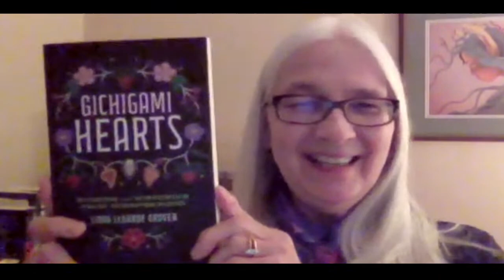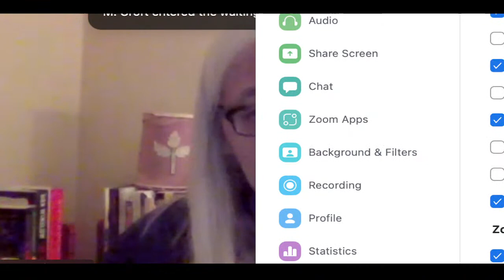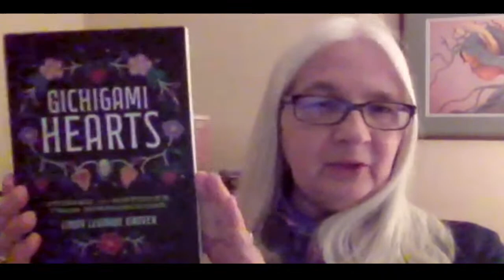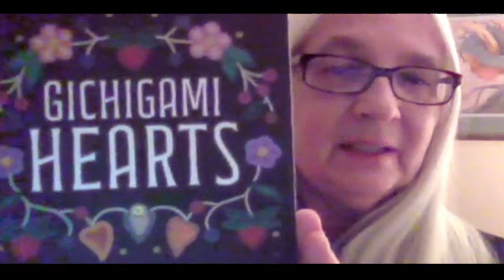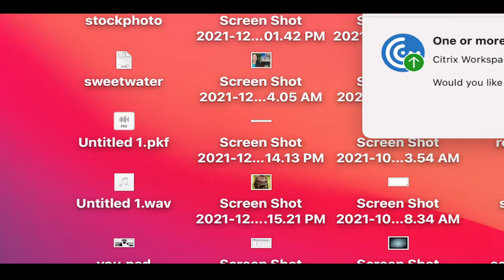Native Writing Festival with Linda LeGarde Grover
KBFT and the Minnesota Arts and Cultural Heritage Fund present an evening of writing education with Professor of Indian Studies at UMD, Bois Forte Band Elder - Dr. Linda LeGarde Grover.